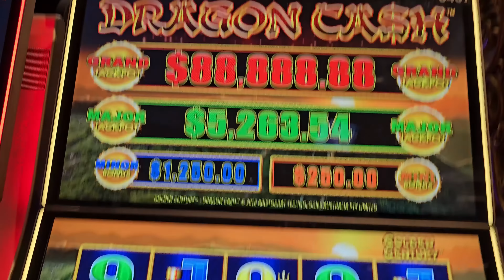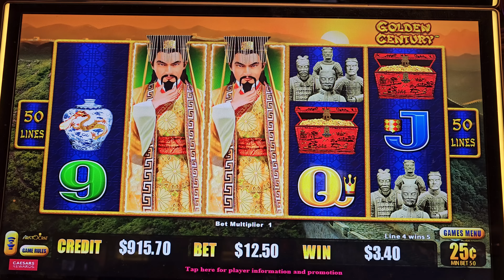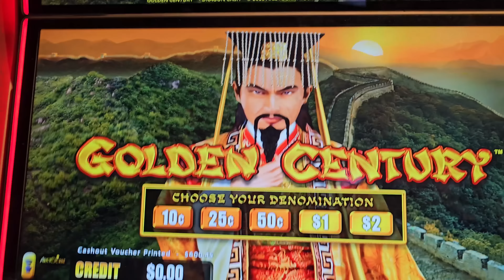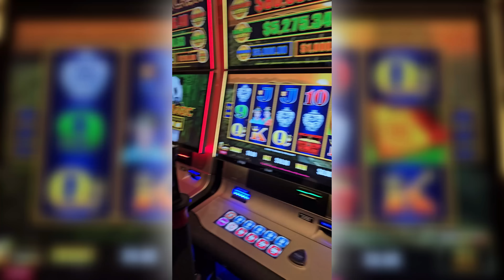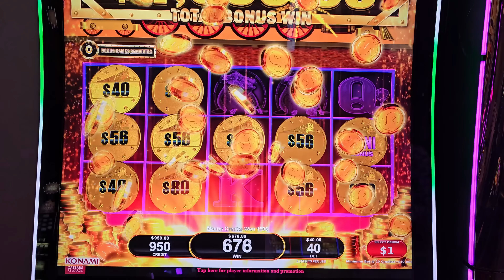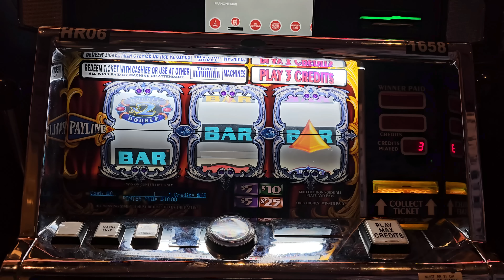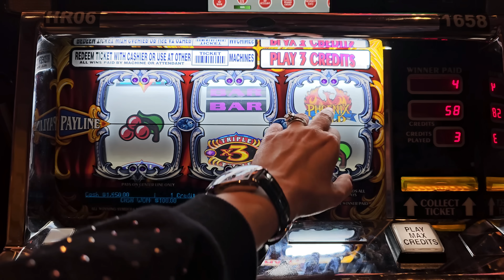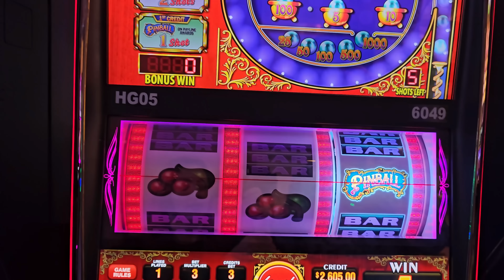Testing Our Luck in the Legendary Caesars High Limit Room!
Is THIS the Secret to Winning Big at Caesars?
We Put It All On the Line At Caesars!!
Chasing the Ultimate Win At Caesars Palace Casino!
So Close to RICHES... My Wild High Roller Casino Night
Lost the Battle, Won the Jackpot (Casino Night)
I Blew My Bankroll at Caesars... But Not Without a Fight

Lady Luck HQ is at Caesars Palace Casino Hotel & Casino in Atlantic City Ac NJ. Today we are playing on Dragon Link, All Aboard and Pin Ball High Limit Slot Machine.

👀 Want to see more live slot play from lady luck slots on her slot channel --- YOU MUST WATCH THIS NEXT! Security Thought They Caught Me, But Lady Luck Had Other Jackpot Plans!